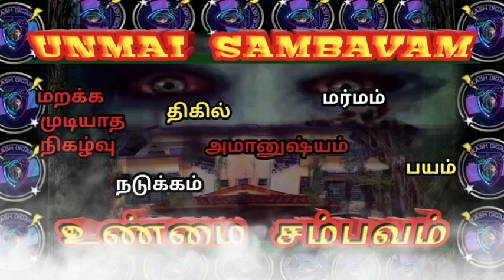UNMAI SAMBAVAM EPISODE 32 The Antique Statue Real Life Ghost Story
UNMAI SAMBAVAM EPISODE 32 The Antique Statue
Today's Episode about a subscriber shared the paranormal things she faced in her house because her brother bought a wrong haunted doll in antique shop. The doll keep giving bad luck and how they get rid of the doll is the main part in the story.

Hi Welcome to Kash Digar channel, your 1st channel in Malaysia that publish subscriber's real ghost encounter and experiences thru our "UNMAI SAMBAVAM" (real incident) and "Puriyatha Marmanggal"  (mysterious videos) playlist in Tamil language. We also publish subscriber's real stories using "Story Telling" method and recorded phone conversation as a video using small clips, own game graphics, and some pictures as scenes to make viewers not only listen the story but  feel the real situation of the story while watch the video and its only for horror and ghost movies/stories lovers from all around the world. Every Story will gives a good message and moral values, but some mysteries remain as unsolved mystery. All The videos for entertainment and education purpose only.
Not only that, We also  provide information related videos in Tamil Malay and English language by tutorial method.

Some images and music used in this video not from our channel.